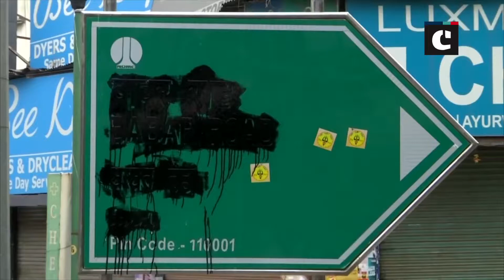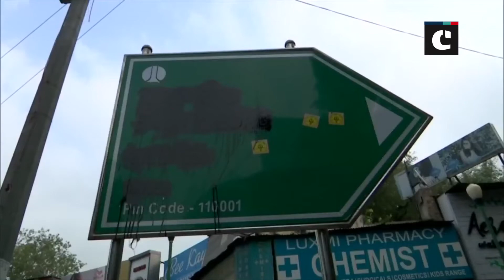Hindu Sena workers allegedly deface Babar Road signboard in Delhi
New Delhi: The signboard at Babar Road in Delhi was allegedly defaced by the Hindu Sena workers on September 14. The workers have demanded a name change for the road. Babar Road is in Bengali Market near Connaught Place.